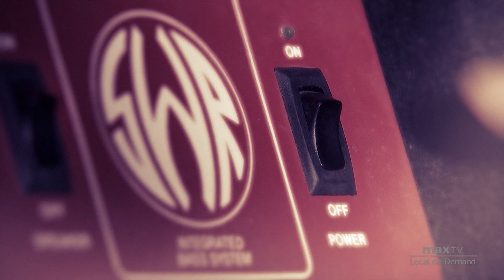maxTV: Sessions - Sammy Lee Folkerson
This video is on this channel with permission from Sammy Lee Folkerson.  Please share his wonderful talent.

Produced for SaskTel maxTV Local on Demand by Bamboo Shoots 2017